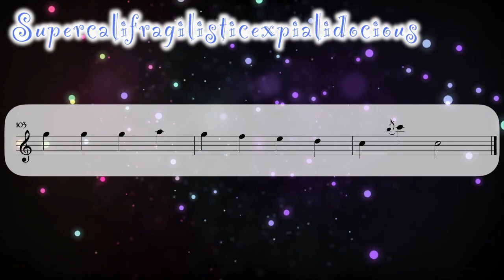【フルート２重奏＆ピアノ】スーパーカリフラジリスティックエクスピアリドーシャス（メリー・ポピンズ）Supercalifragilisticexpialidocious (Mary Poppins)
こちらの楽譜を使用いたしました

Noteページ(YouTube動画のまとめなどを投稿しています)
[楽譜販売]